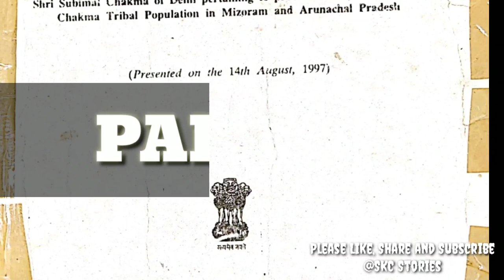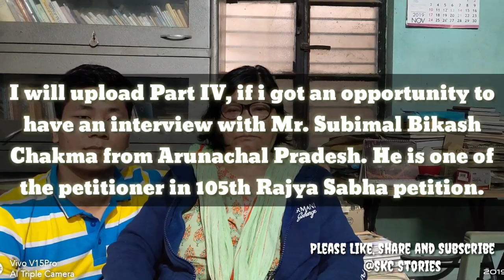Part-III, Discussion on 105th Rajya Sabha Report by Ven.Priya Pal Bhikkhu & Smt. Snehadini Talukdar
Part-III, Discussion on 105th Rajya Sabha Report by Ven.Priya Pal Bhikkhu & Smt. Snehadini Talukdar. Smt. Snehadini Talukdar express deep concern about the Chakma residing in Mizoram state on the other hand Ven. Priya Pal Bhikkhu express his deep concern about Chakma residing in India as a whole and repeteadly emphasis to take steps for the practical implementation of 105th Rajya Sabha Committee recommendations. They had long discussion on the topic.

Videograph :- Mr. Paddha Ram Chakma & Mr. Samraj Sur Chakma.

Edited by @ SKC Stories